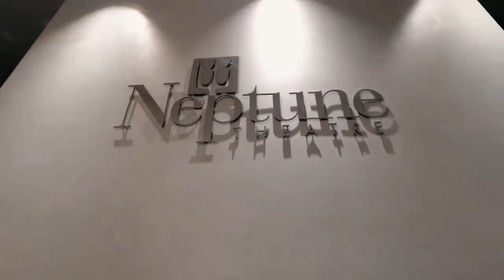Off The Leash with Jeremy Webb Ep 11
Off The Leash with Jeremy Webb - Live Show 8pm Tuesday - Friday

There is no doubt that these are unusual times. Unusual times inspire unusual activities! Neptune Theatre’s artistic director Jeremy Webb goes live Tuesday to Friday evenings with special guests and talks to them about their experiences at Neptune, their careers, their memories of Neptune and the future. The chat will be light, fun and probably irreverent!

Each week Webb will present a different lineup of guests that are willing to emerge digitally from isolation for a short visit over the Internet. No touching required.

Tune in and take part: you can send your questions in real time!

EP11 Guests: Ian Sherwood, Dominique Leblanc, Karen Lizotte, Malia Rogers & Celia Koughan.

Proud supporter:
support4culture